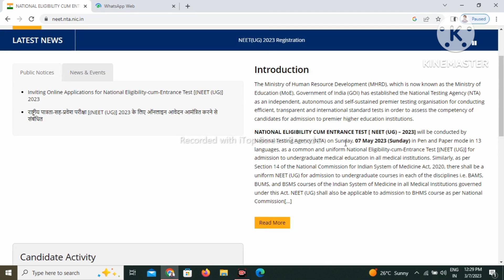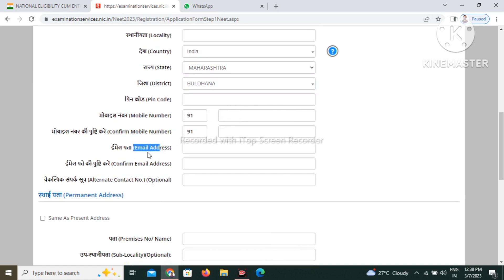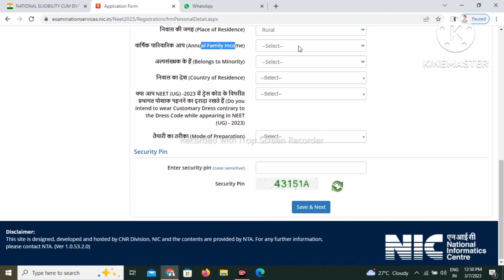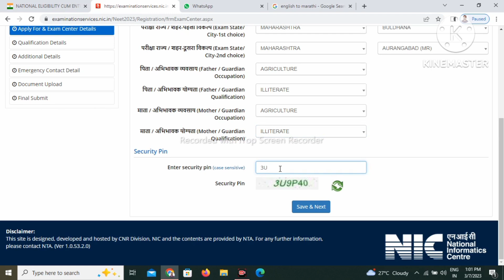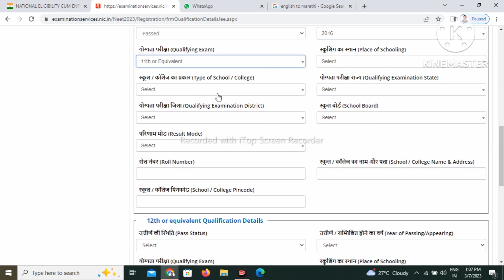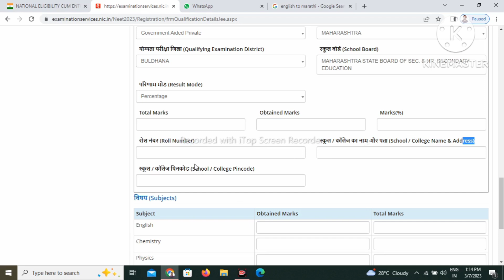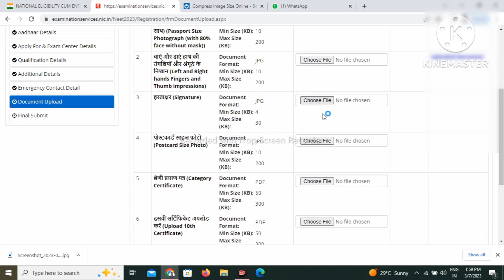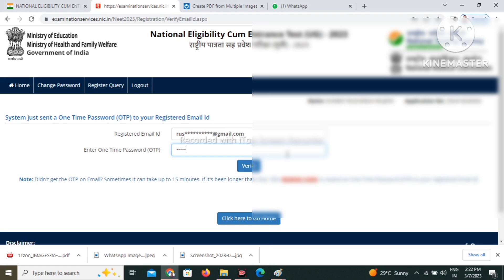NEET Application Form 2023 | NEET Online apply 2023 | How to fill NEET 2023 Application Form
Topic Covered :
neet online application 2023
neet online form 2023
neet online form kaise bhare 2023
neet online apply 2023
neet online form
neet online form kaise bhare
neet online form fill up 2023
neet registration 2023
neet registration form 2023
neet registration 2023 kaise kare
how to fill neet ug application form 2023
how to fill neet application form 2023
how to fill neet 2023
how to fill neet form
how to fill neet ug 2023 application form

Video Topics :
00:00 - Introduction Of NEET Online Form
01:41 - Registration
06:21 - Personal details
08:24 - Adhar Details
09:23 - Exam Centre
11:10 - Qualification Details
18:56 - Document upload
21:55 - Final submit
23:26 - Payment